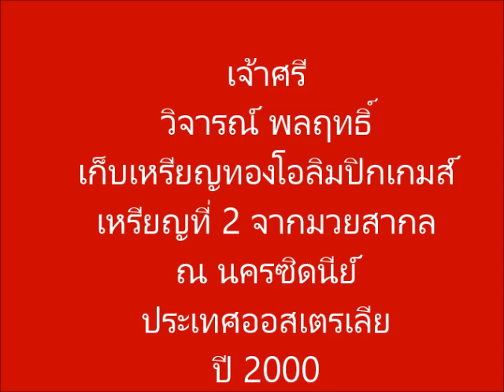วิจารณ์ พลฤทธิ์ เหรียญทอง โอลิมปิกเกมส์ 2000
เจ้าศรี วิจารณ์ พลฤทธิ์
ยอดนักชก ที่สร้างประวัติศาสตร์ คว้าเหรียญทองที่ 2
ในประวัติศาสตร์การเข้าร่วม โอลิมปิกเกมส์ ของประเทศไทย
จากชัยชนะ ในศึกโอลิมปิกเกมส์ 2000
 ณ นครซิดนีย์ ประเทศออสเตรเลีย